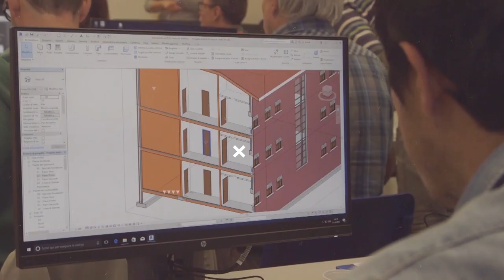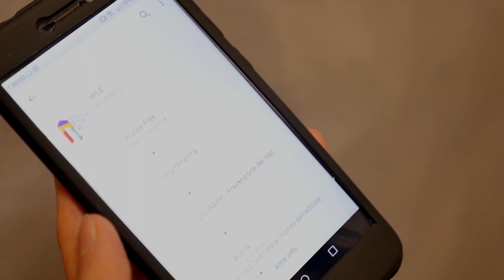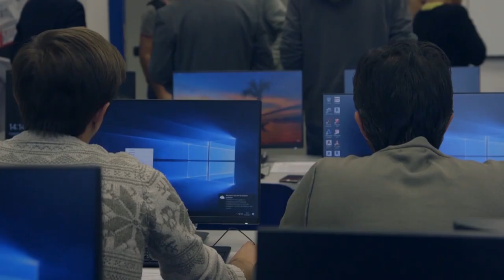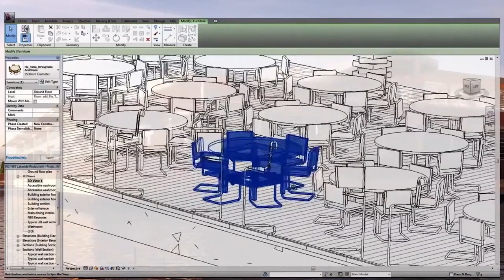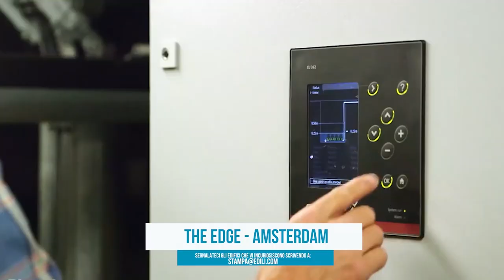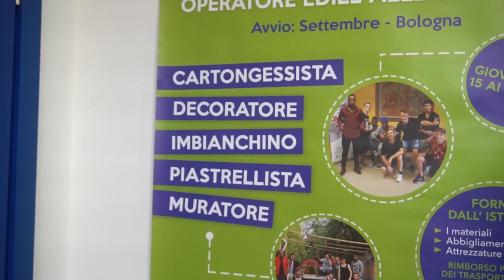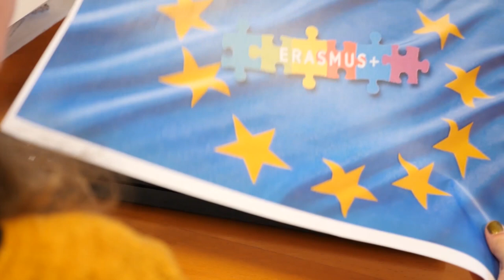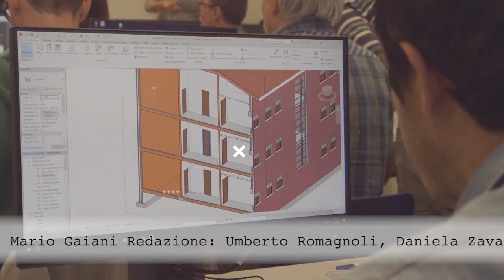Edili.com - Puntata 1 - Building the Future. L'Istituto Professionale Edile costruisce il futuro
“EDILI.COM” è la nuova trasmissione a cura di I.I.P.L.E., Istituto Professionale Edile di Bologna, in onda in tv su TRC canale 15 del digitale terrestre, DI.TV canale 90, LepidaTV canale 118 e sul web, al sito TVBologna.it e al canale YouTube “edilicom”.

Dinamica, colorata e ricca di contenuti, EDILI.COM informa sul mondo dell’edilizia, con una particolare attenzione ai concetti di formazione e sicurezza sul lavoro e alle sfide che il settore, in veloce mutamento, sta attraversando negli ultimi anni, dalla sostenibilità ambientale all’efficientamento sismico ed energetico degli edifici fino all’utilizzo delle nuove tecnologie, sempre più presenti nella progettazione e nello sviluppo di un cantiere.

In questa prima puntata di EDILI.COM, intitolata “Building the Future. L’Istituto Professionale Edile costruisce il futuro” e in onda a marzo 2020 in tv e sul web, viene presentato proprio l’I.I.P.L.E., Istituto Professionale Edile di Bologna, ente di formazione accreditato attivo sul territorio metropolitano di Bologna dal 1947.

Attraverso le voci di alcuni docenti e delle coordinatrici dei due percorsi di qualifica gratuiti, si esplora l’offerta formativa dell’I.I.P.L.E., i progetti strutturati per la formazione e l’aggiornamento continuo delle maestranze, le aule BIM dotate di droni, scanner e stampante 3D, il laboratorio di oltre 1000 metri quadri dove si svolgono le prove pratiche di muratura, decorazione, imbiancatura, cartongesso, piastrellatura e le esercitazioni all’utilizzo dei dispositivi di sicurezza, oltre alle tantissime attività svolte sul territorio di Bologna e in collaborazione con enti e istituzioni.

Contestualmente, vengono illustrati i percorsi attivi - gratuiti grazie al Fondo sociale europeo -  IeFP e IFTS: il primo è la qualifica di operatore edile alle strutture per ragazzi dai 15 ai 18 anni; l’altro, di formazione tecnica superiore, è la qualifica di tecnico di gestione del processo edile specializzato in rigenerazione urbana e manutenzione del patrimonio esistente, rivolto a diplomati o laureati dell’area costruzione, ambiente e territorio. Infine, il terzo canale attivo è rappresentato dall’ampio ventaglio di corsi e seminari di formazione e aggiornamento rivolti ai professionisti del settore delle costruzioni.

Gli intervistati di questa prima puntata sono Gazmend Llanaj (Docente Istituto Professionale Edile Bologna), Simonetta Moscoloni (Coordinatrice percorso IFTS Istituto Professionale Edile Bologna), Eleonora Maurizzi (Coordinatrice percorso IeFP Istituto Professionale Edile Bologna), Luigi Arfelli (Docente Istituto Professionale Edile Bologna), Michele Villa (Docente Istituto Professionale Edile Bologna).

L’architetto Gazmend Llanaj torna con la sua rubrica “The Best Of”, all’interno della quale descrive le strutture particolarmente affascinanti o suggestive e, da quest’anno, anche intelligenti e sostenibili, segnalate in redazione dal pubblico. Protagonista del nuovo avvio di stagione è The Edge, ad Amsterdam, un luogo di lavoro curiosamente bello… dentro!

In ogni puntata di EDILI.COM si approfondiscono uno o più temi legati al mondo delle costruzioni, con interviste a esperti e professionisti del settore, e alle molteplici attività dell’Istituto professionale edile, ente di formazione accreditato presente sul territorio della Città Metropolitana di Bologna da 73 anni